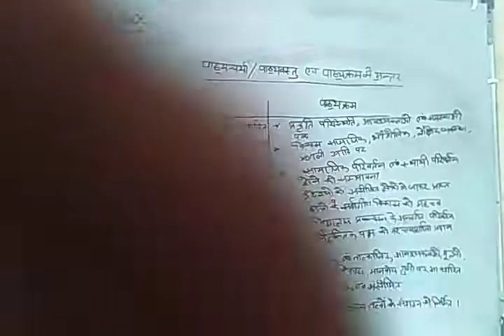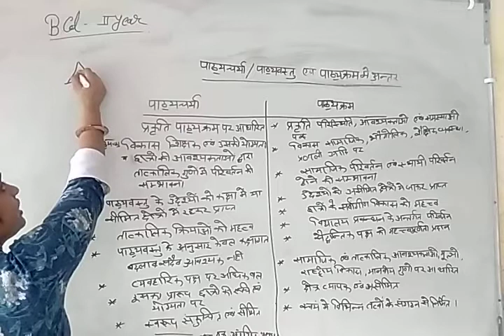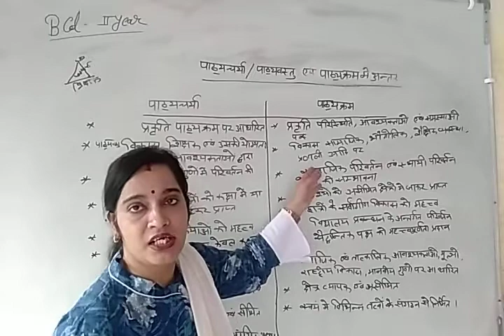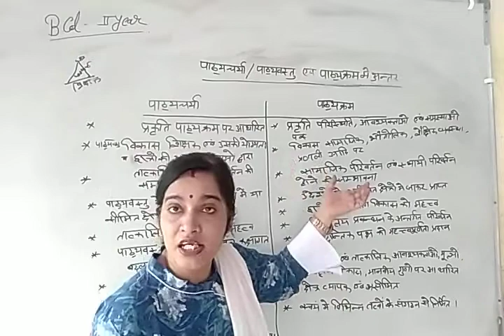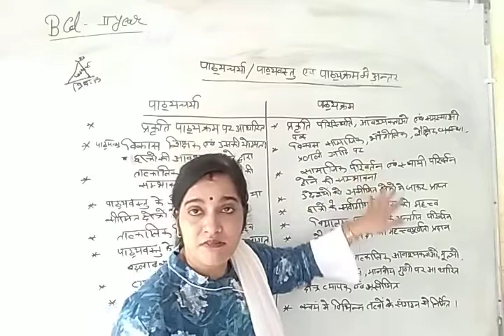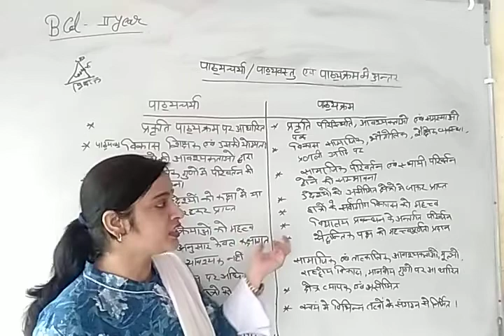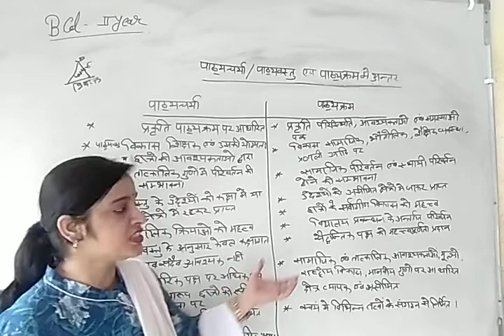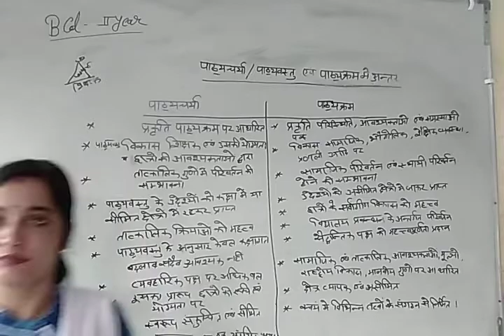व पाठ्यक्रम में अंतर